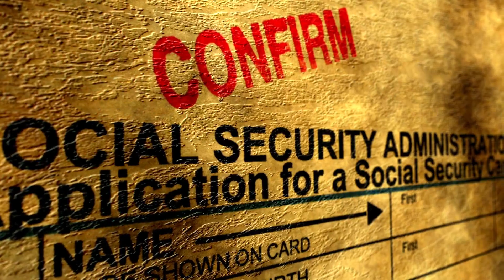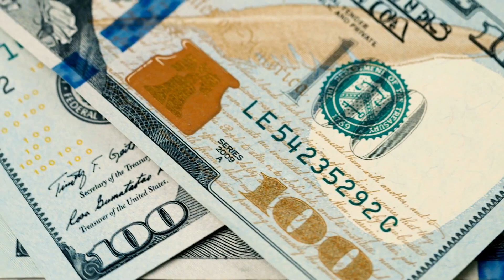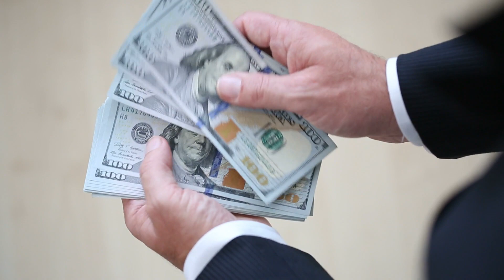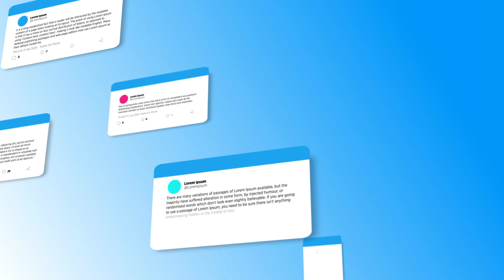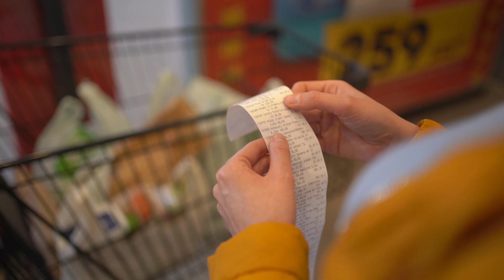How Much Can I Earn While on Social Security| 5 Categories Explained + 7 SNAP Secrets Every Senior